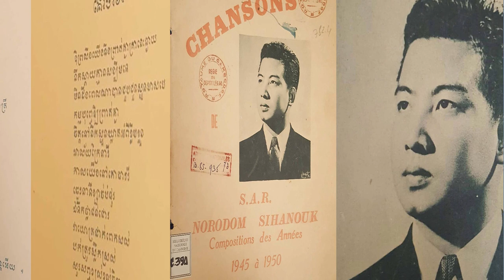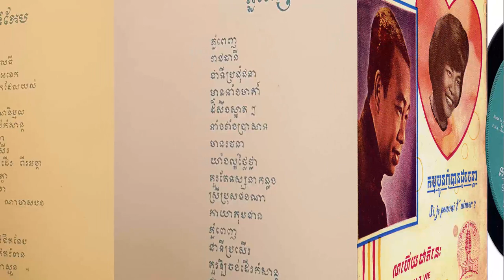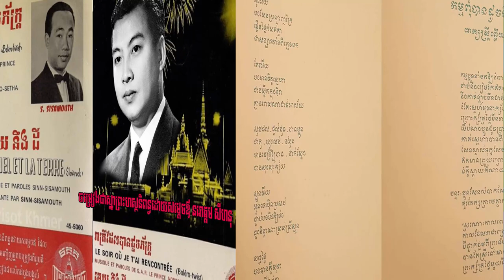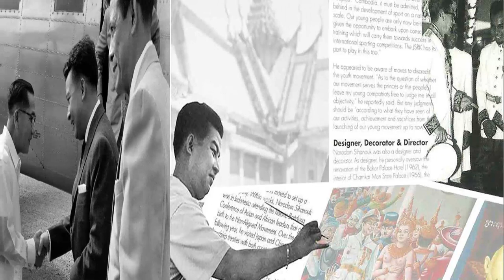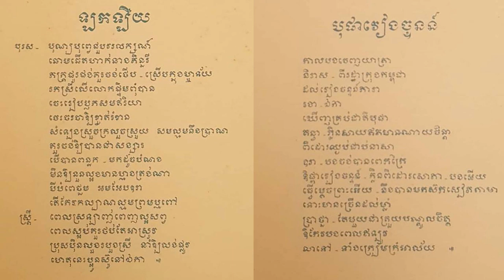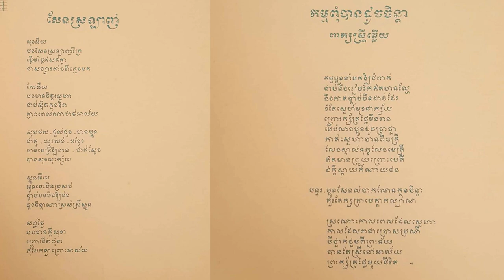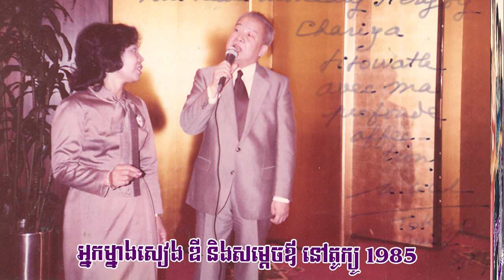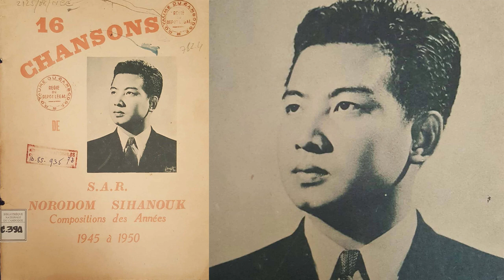សម្តេចឪនិងសិល្បៈ (តន្រ្តី+ភាពយន្ត) Norodom SihaNouk with music and film (Research by : SENG DARA)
សម្តេចឪព្រះបាទ នរោត្តម សីហនុ មិនត្រឹមជាក្សត្រដ៏មានព្រះប្រជាប្រិយភាពខាងដឹកនាំនយោបាយ រាជកិច្ចប៉ុណ្ណោះទេ គឺទ្រង់ក៏ជាសិល្បករ ង្នកនិពន្ធបទភ្លេង ទំនុកច្រៀង និងជាអ្នកសម្តែងភាពយន្តផងដែរ ។ រឿងរ៉ាវរបស់ទ្រង់មានច្រើនចម្រុះរសជាតិណាស់ ដូច្នេះសូមស្តាប់ដូចតទៅ ..។ សេង តារា